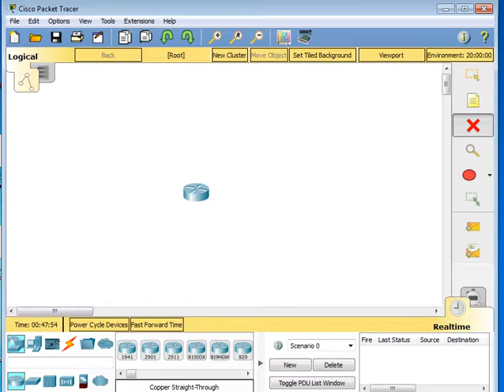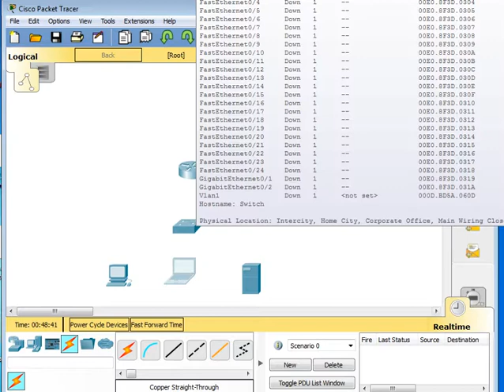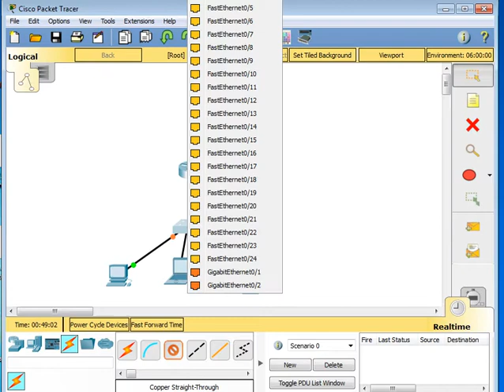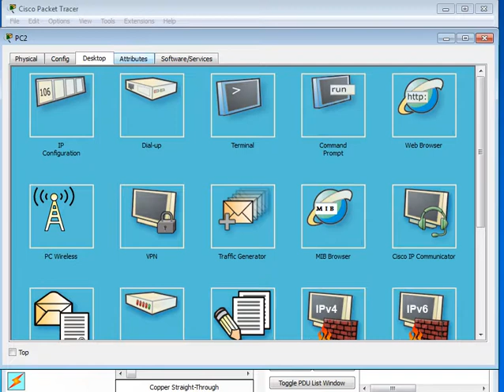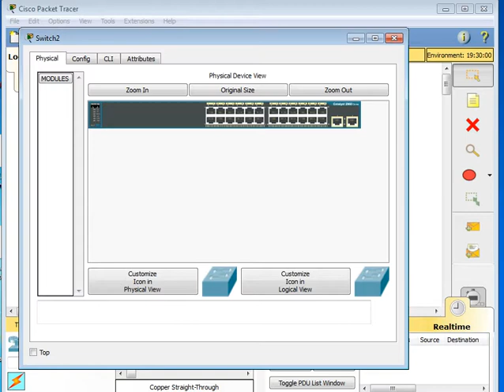Introducción a packet tracer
Video introductorio  al curso de packet tracer,  reconociendo la interfaz